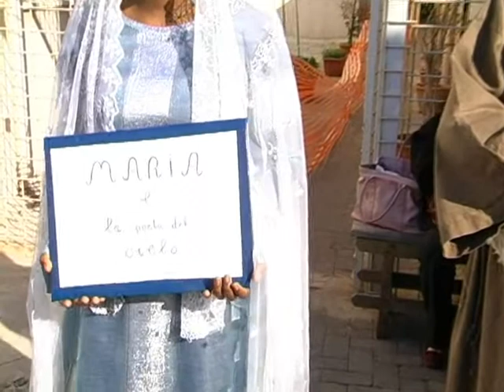Processione del 8 12 2015 con Omelia di padre Giacomo Ribaudo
Immacolata Concezione della Beata Vergine Maria
Vangelo secondo Luca (1,26-38)
Omelia del 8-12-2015 di padre Giacomo Ribaudo
chiesasantuariodecollati.it
Tele Regina